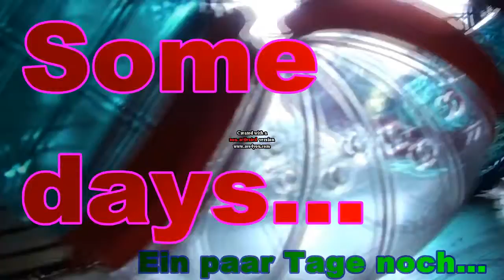2013GERBILStalk [2]: Quit the Party? ~ Ausfall der Party?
HD recorded
Cookie doesn´t like Chocy any more and Cookie teases her! After the last fight I gave my gerbils only the tank without the cage on the top.~  Chocy was crying!  Keks ist so genervt von Schokis Gehabe und Schoki kriegt es regelmäßig zu spüren! Nach einem größeren längeren Streit, mußte ich den Aufsatz vom Aqua nehmen, damit sie sich in die gucken können.